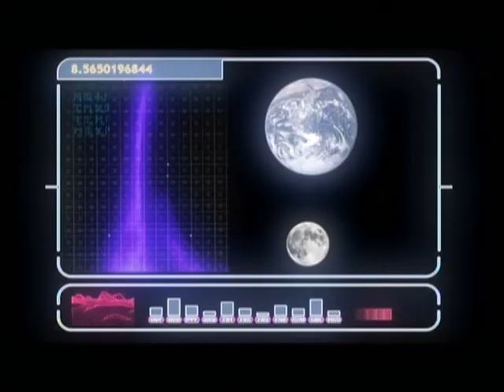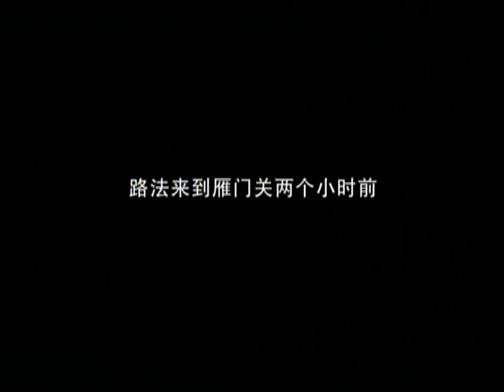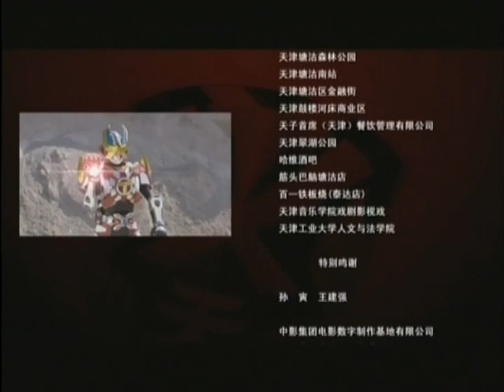铠甲勇士刑天 - Armor Hero XT_33